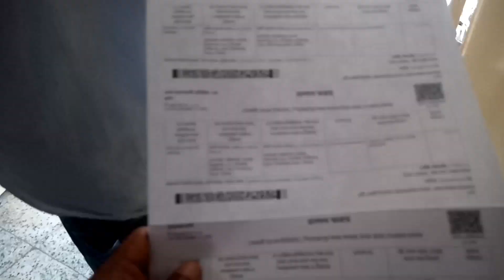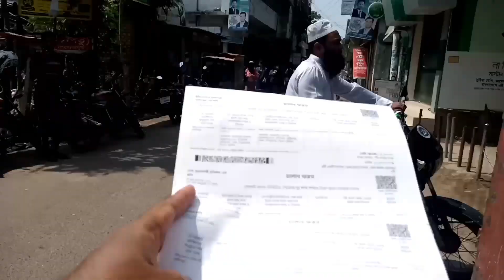পাসপোর্ট টু বিদেশ। Passport to foreign. Leaving the young man's dream foreign country to go abroad.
WELCOME TO BANGLADESH MACHINE READABLE PASSPORT ONLINE APPLICATION WEBSITE

১। সরকারি, আধাসরকারি, স্বায়ত্তশাষিত ও রাষ্ট্রায়ত্ত সংস্থার স্থায়ী কর্মকর্তা/কর্মচারী, অবসরপ্রাপ্ত সরকারি চাকুরীজীবি ও তাদের নির্ভরশীল স্ত্রী/স্বামী এবং সরকারি চাকুরীজীবিগণের ১৫ (পনের) বৎসরের কম বয়সের সন্তান, ৫ (পাঁচ)/১০ (দশ) বৎসরের অতিক্রান্ত, সমর্পণকৃত (সারেন্ডারড)দের জন্য একটি ফরম ও অন্যান্যদের ক্ষেত্রে নতুন পাসপোর্টের জন্য ২ (দুই) কপি পূরণকৃত পাসপোর্ট ফরম দাখিল করতে হবে।

২। অপ্রাপ্তবয়স্ক (১৫ বছরের কম) আবেদনকারীর ক্ষেত্রে আবেদনকারীর পিতা ও মাতার একটি করে রঙিন ছবি (৩০ x ২৫ মিঃমিঃ) আঠা দিয়ে লাগানোর পর সত্যায়ন করতে হবে।

৩। জাতীয় পরিচয়পত্র অথবা জন্ম নিবন্ধন সনদ এবং প্রযোজ্য ক্ষেত্রে প্রাসঙ্গিক টেকনক্যাল সনদসমূহের (যেমন ডাক্তার, ইঞ্জিনিয়ার, ড্রাইভার ইত্যাদি) সত্যায়িত ফটোকপি।

৪। যে সকল ব্যক্তিগণ পাসপোর্টের আবেদনপত্র ও ছবি প্রত্যায়ন ও সত্যায়ন করতে পারবেন – সংসদ সদস্য, সিটি কর্পোরেশনের মেয়র, ডেপুটি মেয়র ও কাউন্সিলরগণ, গেজেটেড কর্মকর্তা, পাবলিক বিশ্ববিদ্যালয়ের শিক্ষক, উপজেলা পরিষদের চেয়ারম্যান ও ভাইস চেয়ারম্যান, পৌরসভার মেয়র ও পৌর কাউন্সিলরগণ, বেসরকারি বিশ্ববিদ্যালয়ের অধ্যাপক, বেসরকারি কলেজের অধ্যক্ষ, বেসরকারি উচ্চ বিদ্যালয়ের প্রধান শিক্ষক, জাতীয় দৈনিক পত্রিকার সম্পাদক, নোটারী পাবলিক ও আধাসরকারি/স্বায়ত্তশাসিত/রাষ্ট্রায়ত্ত সংস্থার জাতীয় বেতন স্কেলের ৭ম ও তদুর্ধ্ব গ্রেডের গ্রেডের কর্মকর্তাগণ।

৫। প্রযোজ্য ক্ষেত্রে প্রাসঙ্গিক জিও (GO)/এনওসি(NOC) দাখিল করতে হবে।

৬। কূটনৈতিক পাসপোর্ট লাভের যোগ্য আবেদনকারীগণকে পূরণকৃত ফরম ও সংযুক্তিসমূহ পররাষ্ট্র মন্ত্রনালয়ে জমা দিতে হবে।

৭। শিক্ষাগত বা চাকুরীসূত্রে প্রাপ্ত পদবীসমূহ (যেমন ডাক্তার, ইঞ্জিনিয়ার, ডক্টর, পিএইচডি ইত্যাদি) নামের অংশ হিসেবে পরিগণিত হবে না। ফরমের ক্রমিক নং ৩ পূরনের ক্ষেত্রে, একাধিক অংশ থাকলে প্রতি অংশের মাঝখানে ১টি ঘর শূন্য রেখে পূরণ করতে হবে। আবেদনকারীর পিতা, মাতা, স্বামী/স্ত্রী মৃত হলেও তার/তাদের নামের পূর্বে ‘মৃত/মরহুম/Late’ লেখা যাবে না।

Fill the form correctly with all mandatory fields(*) and click the “Save” button.

On successful completion of first page, you will receive an email containing your Application ID and Password. Please preserve your Application ID and Password carefully for future print/view/modification of application.

To submit your application, click “submit” button. You are not allowed to modify anything after you click “submit”. You will also receive an “Online Application Form” in pdf format. You have to report to the Passport Office for providing biometric data along with a printed version of the Online Application form.

After submission, the system will assign you to your authorised Regional Passport Office. Your application shall remain valid for 15 days from the date of submission. Your record will be removed automatically by the system after 15 days.